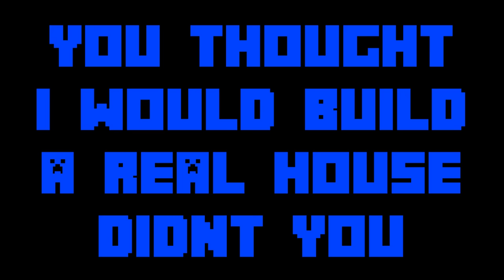REAL VS FAKE MINECRAFT CHALLENGE #2!